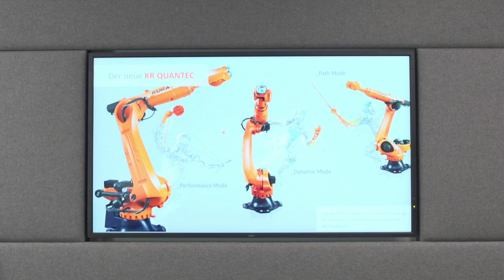KUKA CEE GmbH – “The spark of enthusiasm”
KUKA employs around 14,200 people worldwide. The branch of KUKA in Central and Eastern Europe, KUKA CEE GmbH, has around 200 employees operating in 20 countries. KUKA CEE GmbH has five offices in Switzerland, the Czech Republic, Poland, Slovakia and Turkey. We also have a sales and service organization in Budapest, Hungary and Timisoara, Romania. From our office in Steyregg, Austria, we’re able to serve markets in Austria, Slovenia, Serbia, Croatia, Macedonia and Greece.

Our product portfolio in Central and Eastern Europe includes industrial robots, sensitive robotics, services and the KUKA College. Customers include direct end-users, OEM T1 customers, various distributors and integration partners, system partners and educational institutions. We also offer many services in Central and Eastern Europe, including educational opportunities at KUKA College, programming services and the most modern, bespoke simulations for our customers’ needs. We also offer regular service and maintenance.

With our large and unique selection of industrial robots, KUKA covers almost all payload ranges and robot types. Appropriate controls and software packages for a variety of applications complete the KUKA product portfolio.